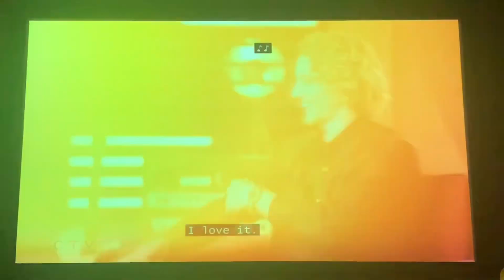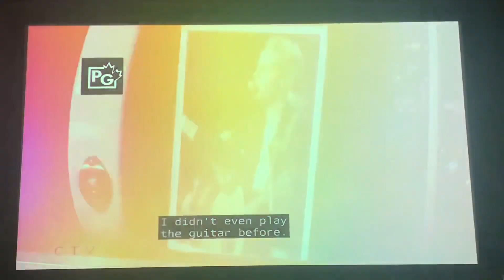BIAS’ story | The Voice Blind Auditions Day 4 (10/3/23)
Thoughts on his Blake Shelton impression?